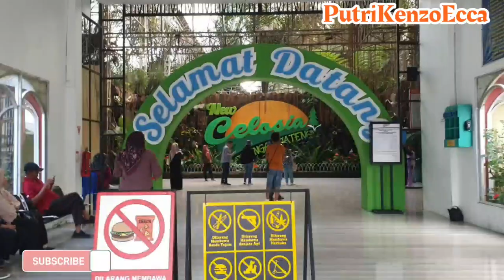Main Ke Celosia Sama Dek Aira dan Mbah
Assalamualaikum...
Hai Teman Teman hari ini Mama Upload Video Putri Kenzo Ecca Main Ke Celosia Sama Dek Aira dan Mbah. yuk langsung lihat video selengkapnya ya... jgn lp like dan subscribe ya teman teman... Terimakasih 😇🥰🙏
Wassalamualaikum.